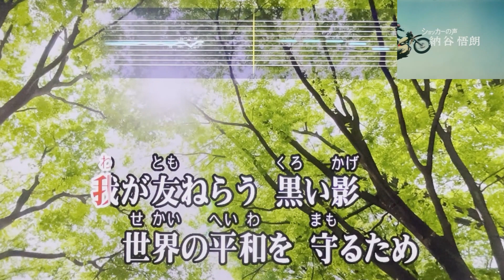『レッツゴー!!ライダーキック』 藤浩一 【Full Karaoke 🏍️ Cover Song】 "Let's Go!! Rider Kick" - Koichi Fuji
カラオケ採点平均90点の54歳ド素人親父が原曲モニター、ガイドメロディ、マイクエコーなしの自室カラオケ・フル曲歌唱をＴＶの前にスマホを置いて一発撮りしただけなので諸々それなりです…何卒 ご了承下さい😅
I'm just a 54 yrs old Japanese dad with no music background or training and am sorry for my mediocre vocal or the sound quality where I just set my iPhone in front of my TV, using a toy microphone to record this video with no monitoring the original song or editing it😅

1971年(昭和46年)にリリースされた藤浩一（子門真人）6作目のシングルで、特撮テレビドラマ『仮面ライダー』の主題歌として売上枚数130万枚を超える大ヒットとなった、初代のオープニングテーマを歌い継がせて頂きました🎤　ドンピシャ世代だっただけに🎅さんから🎁された憧れのライダーベルトを肌身離さずに変身しまくっていた当時が想い出されます😸

会社勤めの余暇を使い、親族ならびに登録者・フォロワー様の無病息災、コロナ禍終息、世界平和を願って勝手に始めた「家カラ連日フル曲配信チャレンジ」に現在挑戦中です🍀✨